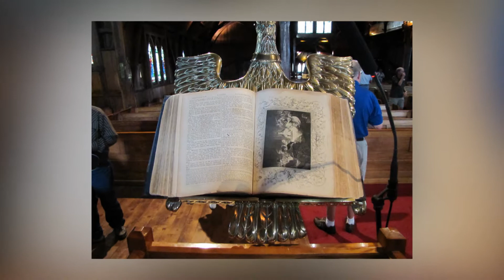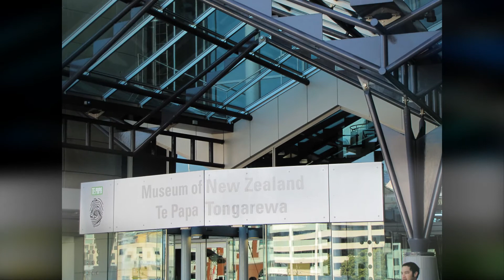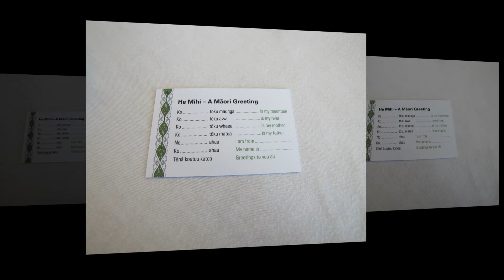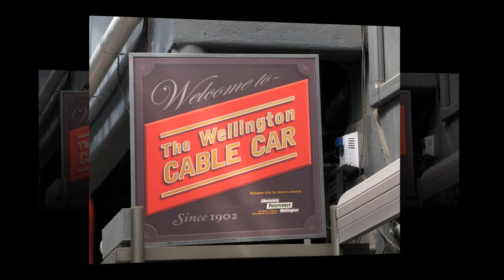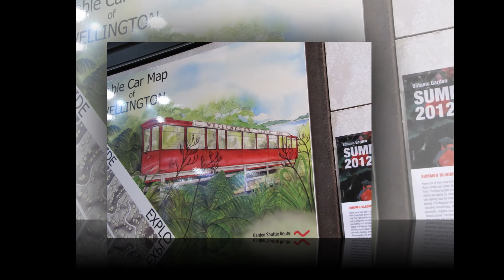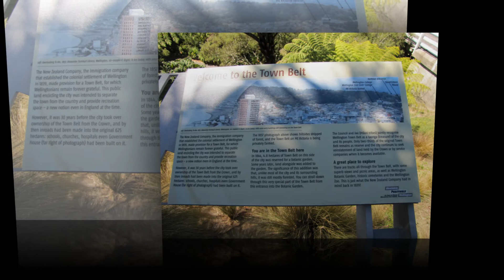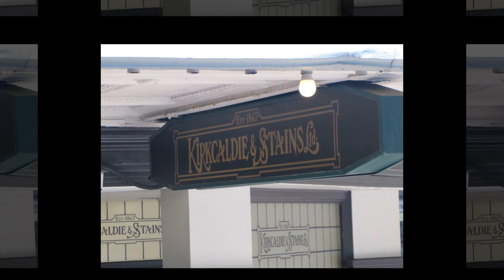Wellington New Zealand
Wellington